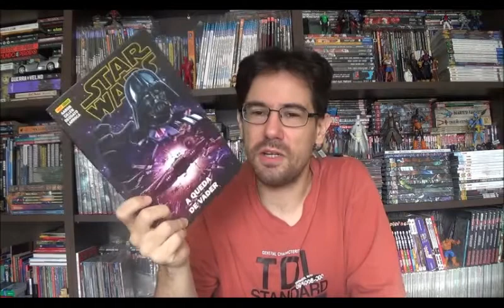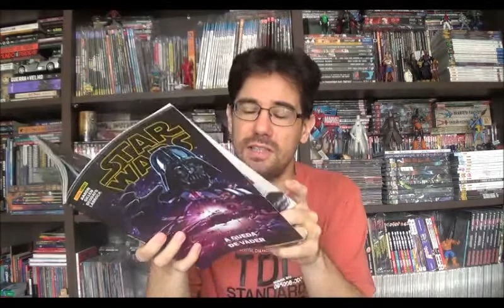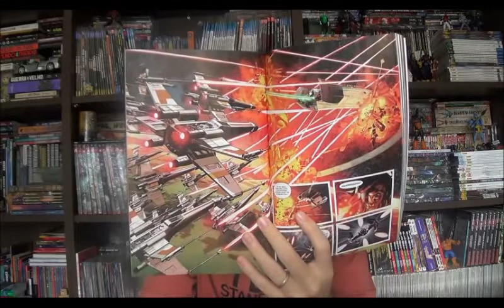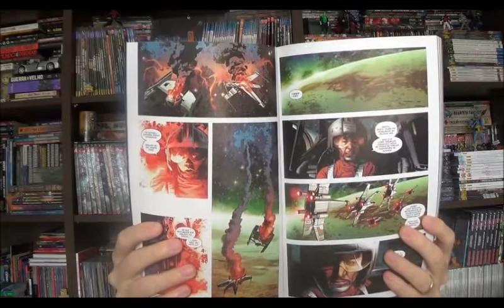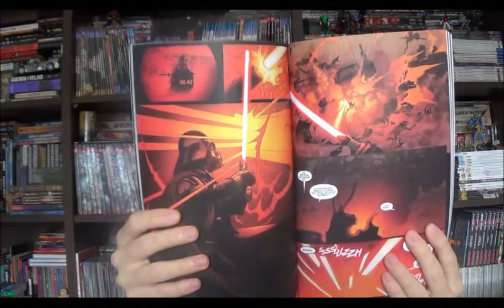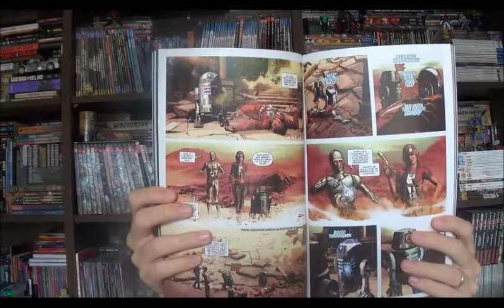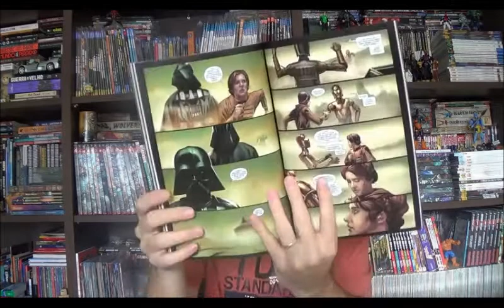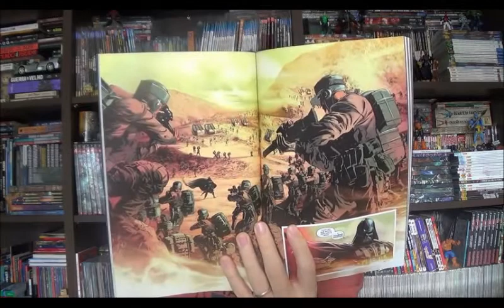Chapéu do Presto Especial - Star Wars: A Queda de Vader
Bem-vindos a mais um Chapéu do Presto, no programa de hoje vamos falar sobre o primeiro crossover do novo universo dos quadrinhos de Guerra nas Estrelas. Já venho falando desses encadernados faz um tempinho, histórias do Aaron e do Gillen que tiram leite de pedra ao ambientar o enredo entre o episódio 4 e 5. Esse encadernado não é diferente.

Compilando as edições Star Wars 13 e 14, Darth Vader 13, 14 e 15 e o one shot Vader Down acompanhamos o primeiro encontro de todos os personagens da franquia atual em quadrinhos: Vader, o trio de heróis rebeldes e seus aliados e os análogos malvados dos mocinhos.

⚠ Link para compras na Amazon

Campinas - SP
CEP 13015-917